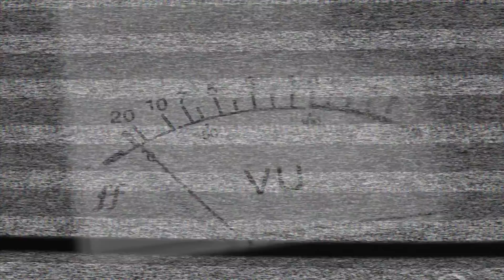Reagindo (mais uma vez) à JOELMA! Agora sim!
Trazendo novamente a Joelma aqui no canal, dessa vez eu uma outra performance!

Deixe também sua opinião nos comentários!

Caio M.